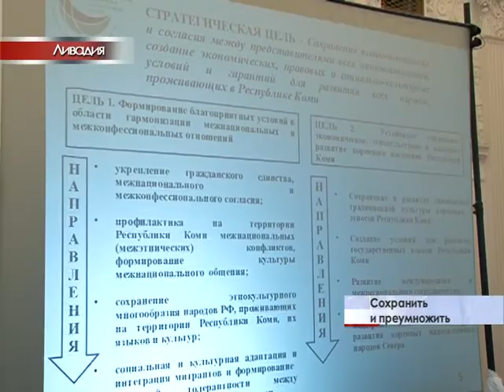В Ливадии обсудили вопросы межнациональных отношений на полуострове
Произошло это в рамках семинара-конференции по вопросам поддержки и развития национальных культур. Участники со всей России не только обговорили ключевые проблемы в этой сфере, но и смогли найти пути их решения.